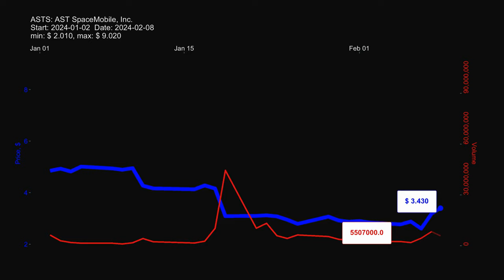ASTS, AST SpaceMobile, Inc. stock prices historical data